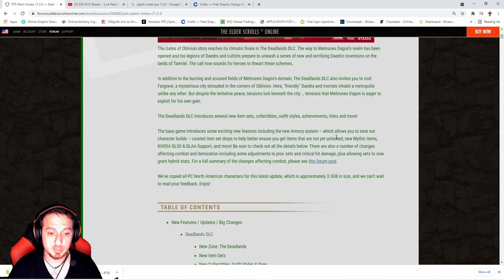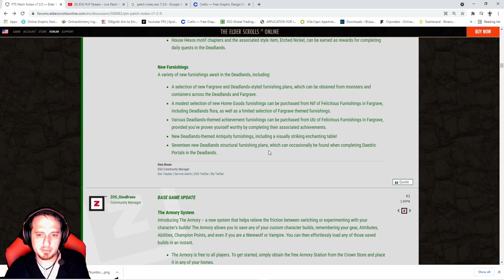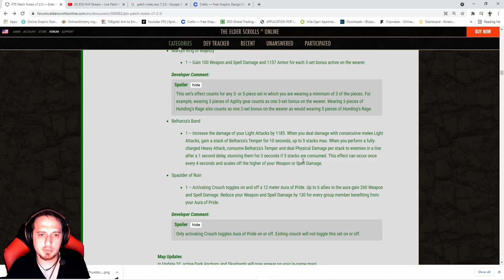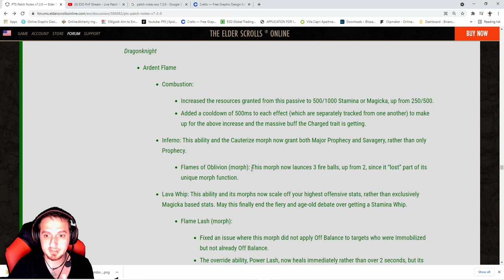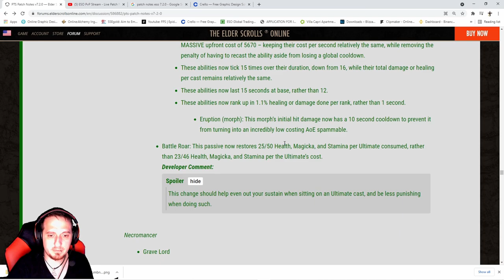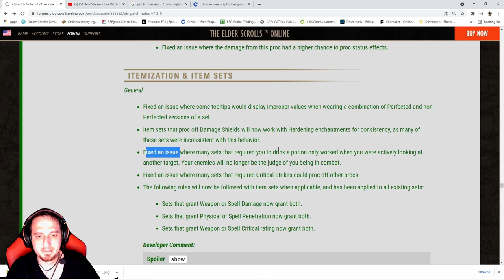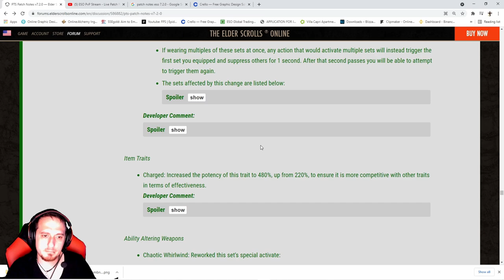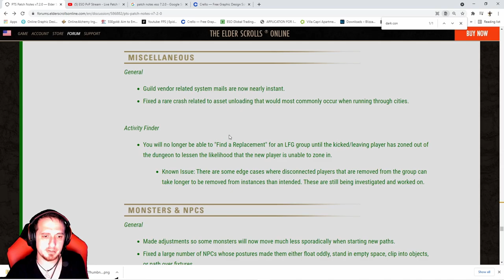PTS Patch Notes v7.2.0 | ESO Deadlands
PvP Top 5

Time Stamps:
0:00 ignore Glare XD
1:55 New Sets
11:44 Class Changes
19:43 Proc Set Crit Changes

All SuperChat and donations go right back into the channel for giveaways so I can give back to the community and make the channel as best as I can for everyone!